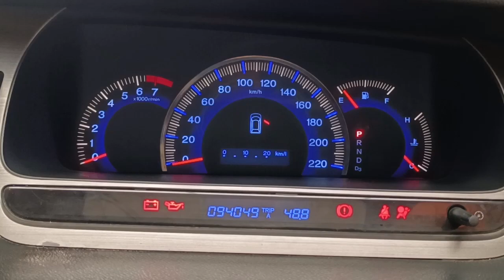Cheap Luxury Car, Odyssey RB1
@WayangChannel Having a luxurious and sporty appearance equipped with a sophisticated security and comfort system at a low price, the Honda Odyssey can be a reference for your dream luxury car choice.